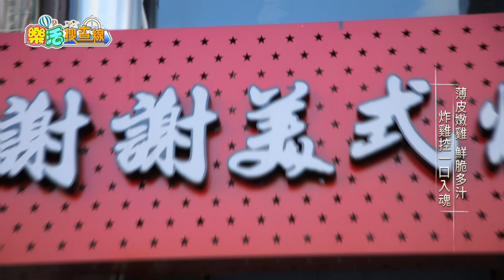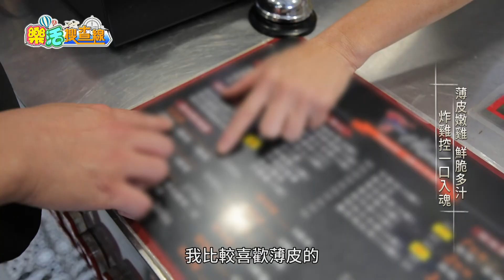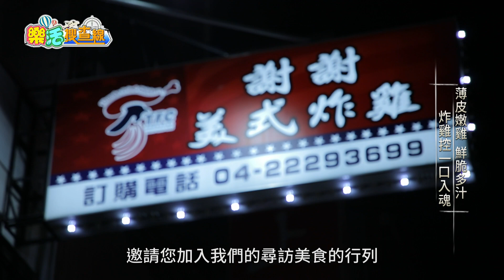東風衛視【樂活搜查線】謝謝美式炸雞tfc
從裹粉到下鍋油炸，製作過程全程透明化，完全不擔心客人在旁邊觀看，
鵝黃色炸粉是獨家特調，據店家說是經過不下數十次的試炸、調整、召集親友試吃，經過層層關卡才做出了現在謝謝美式炸雞的味道，好吃的保證一試成主顧。油鍋是每天換新油，炸出來的雞塊才能維持可口的金黃色澤，
雞塊裹粉下鍋後在穩定的油溫和固定時間裡，讓每次炸出來的炸雞都能保持在最美味的水準。

東風衛視37頻道播出